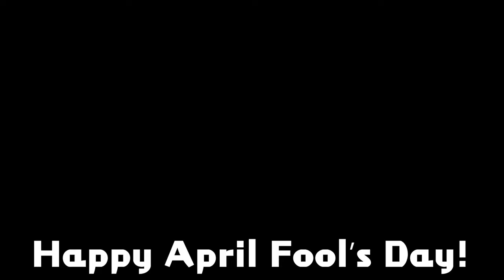Captain Underpants Theme Song | Rhythm Heaven / Heaven Studio Custom Remix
TRALALA!

Happy April Fool's Day! I've been in a Captain Underpants phase as a recent, and this song got stuck in my head easily. Then this masterpiece was made.

I'm feeling nice this year, here's a google drive to all my remixes

It would help my self-esteem. (I feel like a sell out)